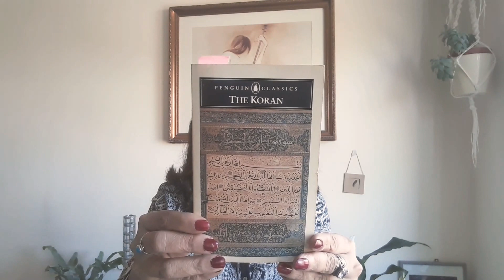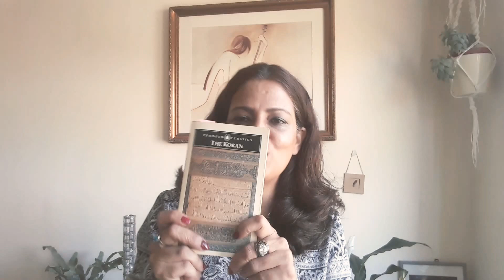Sufipoetry and Quran 13 September 2020